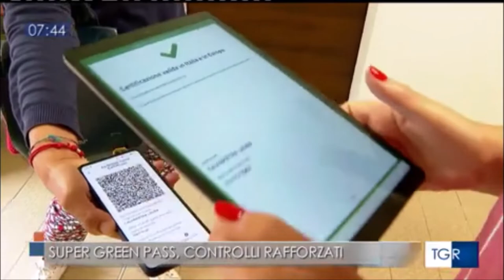Campobasso, super Green pass: tavolo in prefettura per il piano di controlli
Fonte: Rai 3 - Buongiorno regione Molise